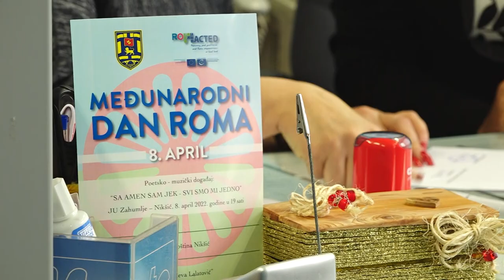OŠ "MILEVA LAJOVIĆ LALATOVIĆ" I CRINK POTPISALI MEMORANDUM O SARADNJI